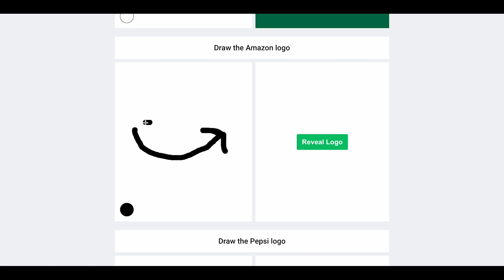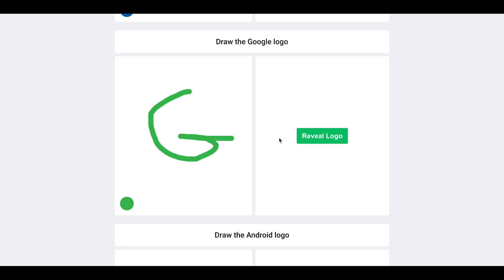Draw logos from memory (neal.fun)